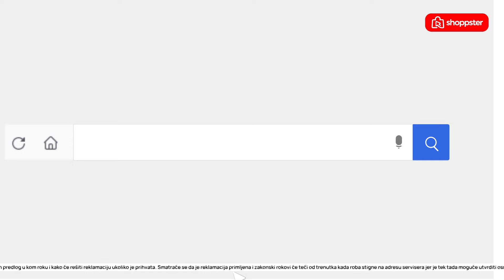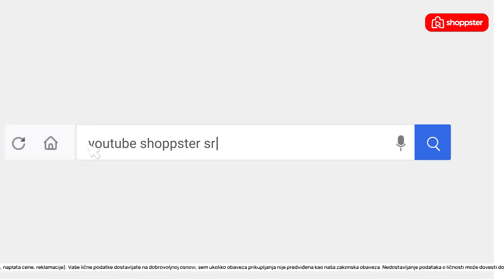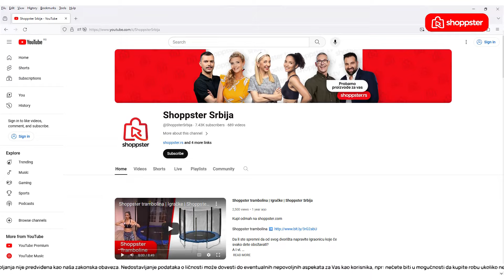Doručak | Veseli zalogaji | Shoppster Srbija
Emisija u kojoj možete da saznate zdrave i ukusne recepte, koje za vas priprema Katarina Stojković.